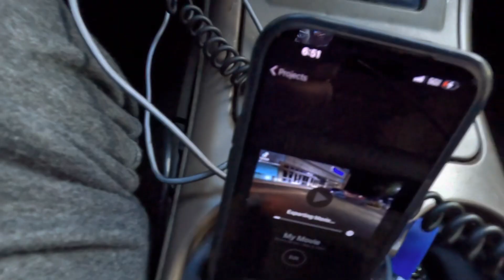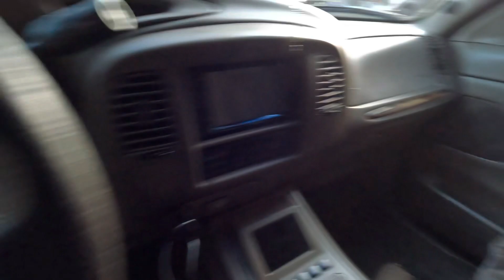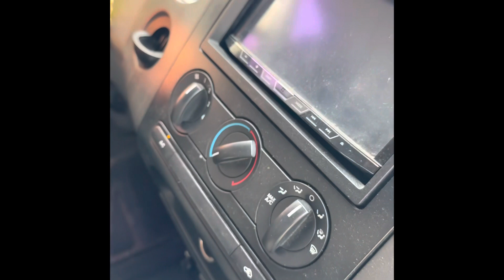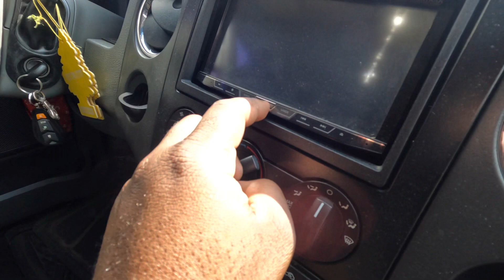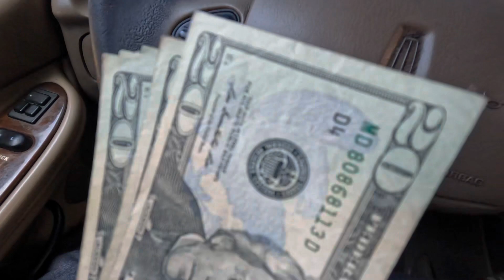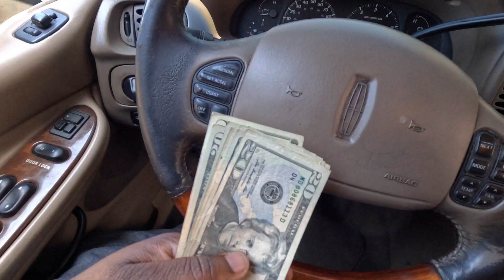THE BROKEST YOUTUBER JUST BOUGHT A 2006 FORD F150 CARTEL VERSION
derrell_wslb562
derrell_westlb562
derrell_westlb562

$d3rr311

Apple Pay for the haters